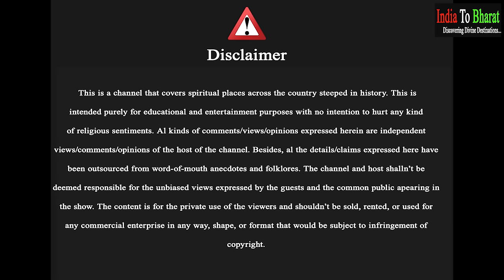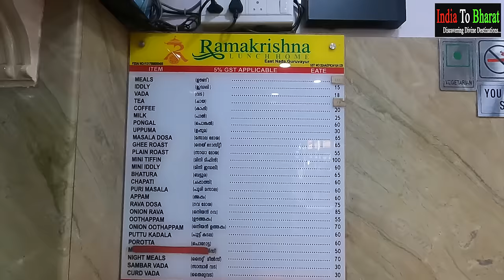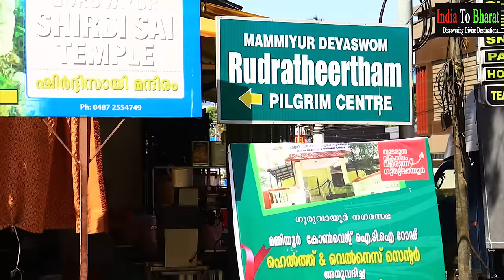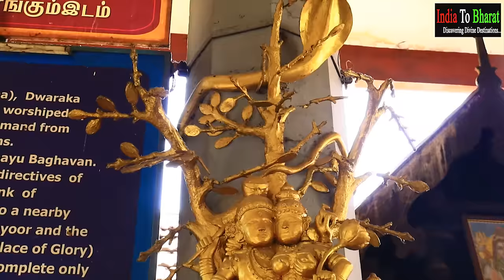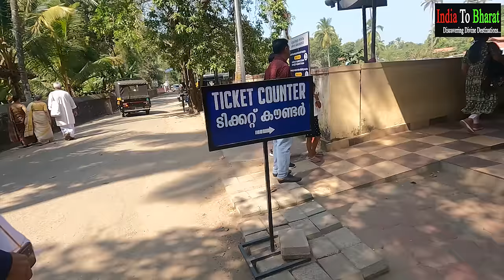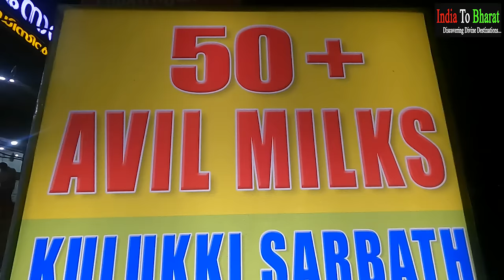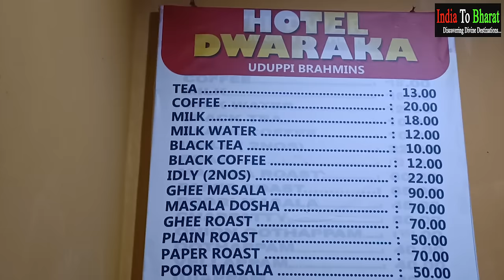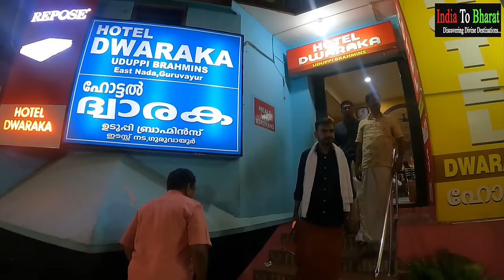Guruvayur Krishna Temple | Kerala Food Tour | Kerala Tourist Places in Hindi | South Indian Temples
India to Bharat is covering coastal temples of South-Western region of India.
In this journey, we will cover famous temples in Kerala before moving up towards Karnataka, Maharashtra and then Gujarat.
Located in the town of Guruvayur in Thrissur district, Kerala, we’ve covered Guruvayur Krishna Temple which is a famous Indian Hindu temple also known as Dwarka of South.
In this episode, we will cover the entire history of this historic temple in Hindi and we will also tell our viewers about the various staying options as well as famous food places to explore in Guruvayur.

Drop us a comment if you’ve any query on the following
Krishna Janmashtami
Krishna temple
Famous temples in kerala
Kerala famous places
Kerala famous temple
Kerala famous temple in hindi
Guruvayoor Krishna temple
Guruvayoor Krishna temple in hindi
Kerala traditional food
Guruvayoor mandir
Mammiyoor Shiva Temple Guruvayur
mammiyur sri mahadeva temple
mammiyur sri mahadeva temple guruvayur
Seeveli guruvayur
Seeveli tradition
What is seeveli tradition
Elephant doing pooja
Seeveli in guruvayur temple
Seeveli in temple
Anakotta guruvayur elephant sanctuary
Punnathur guruvayur elephant sanctuary
Punnathur elephant sanctuary
Asia’s biggest elephant sanctuary
World’s biggest elephant sanctuary
Asia’s largest elephant sanctuary
World’s largest elephant sanctuary
Top 10 guruvayur places to visit
Best places to visit in guruvayur
Guruvayur temple wedding
Guruvayur elephant sanctuary
Guruvayur temple history
Guruvayur krishna temple history
Guruvayur temple dress code
Guruvayur temple story in hindi
Guruvayur temple elephant
Guruvayur temple elephant pooja
Guruvayur temple elephant sanctuary
Guruvayur temple elephants
Guruvayur Seeveli
Famous south Indian temples
Famous Kerala temples
sadhya
kerala sadhya
kerala traditional food sadhya
kerala food tour
avil
avil milk
puttu kadala
puttu kadala recipe
puttu recipe
puttu kutti
puttu kadala curry
kerala sadya
India to bharat guruvayur